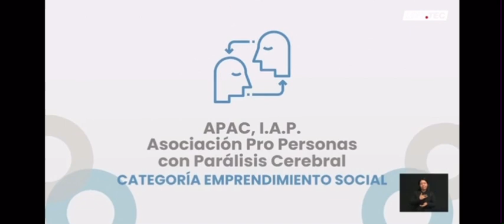APAC recibe el Premio Eugenio Garza Sada 2024 en la categoría de Emprendimiento Social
¡Un grandioso momento para APAC! Con gran orgullo les compartimos el momento en que APAC recibió el Premio Eugenio Garza Sada 2024 en la categoría de Emprendimiento Social. Este premio, instituido por FEMSA y el ITESM, refrenda el compromiso de APAC por seguir mejorando la calidad de vida de las personas con discapacidad.

Agradecemos a todas las personas que forman parte de nuestra comunidad por ser parte de este cambio positivo en la vida de nuestras y nuestros beneficiarios. Celebremos juntos este logro que nos inspira a continuar trabajando con pasión y compromiso.

¡Felicidades a todos los ganadores de esta edición!